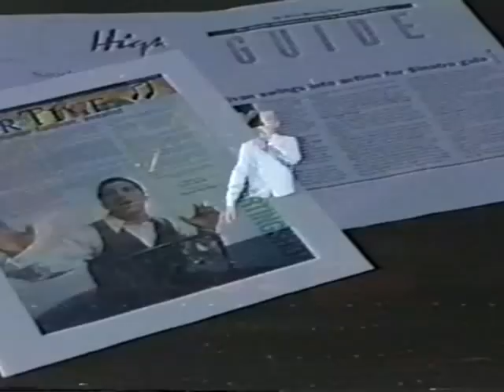Hunter Sullivan Promo Clips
compilation of newscasts and performances